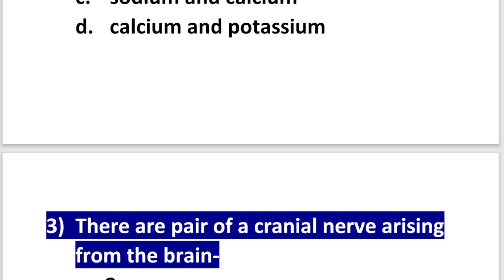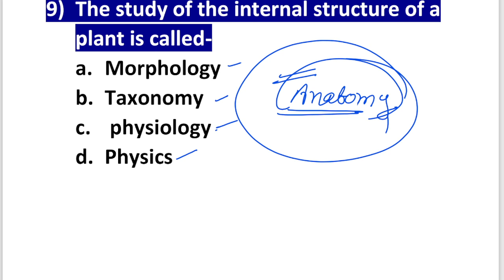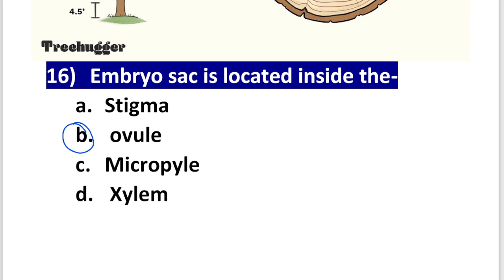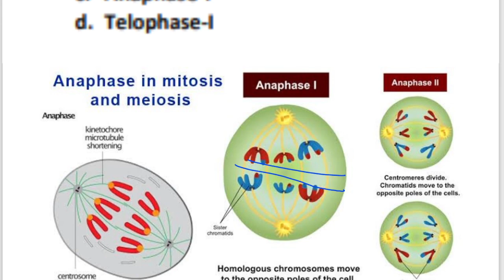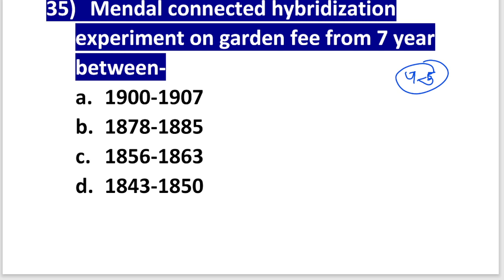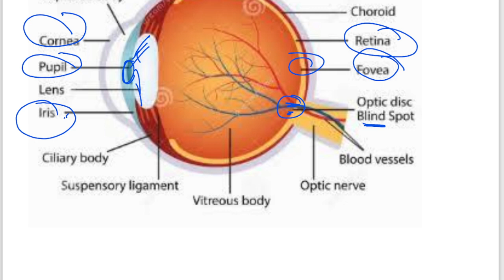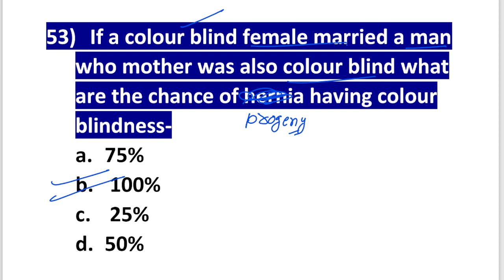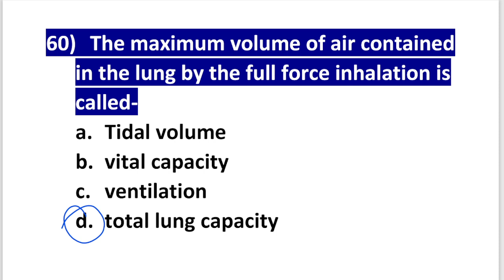HP TET Medical Biology Section Dec 2022|| Detail Solution